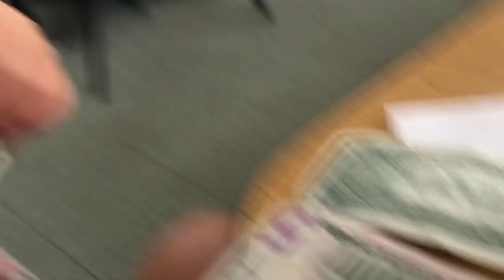MOM CAN DO TRICKS TOO! │9•18•16 DAILY VLOG